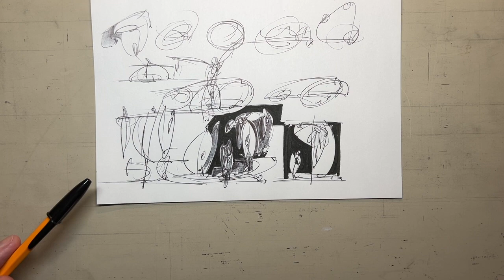Ballpoint Drawing PENDEMO 11 2023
Ballpoint Pen Demonstration 2023 -- It's about a ballpoint pen drawing, and it's about a ballpoint pen, and it's about a drawing, and it's about art, and it's about design, and it's about anything else that I need to write about in order to play the game that is more interested in the game results than the thing that matters to artists -- the art.